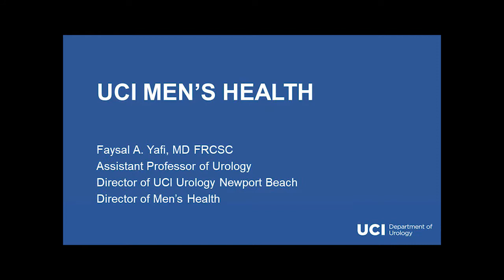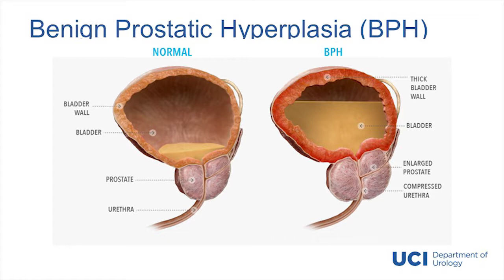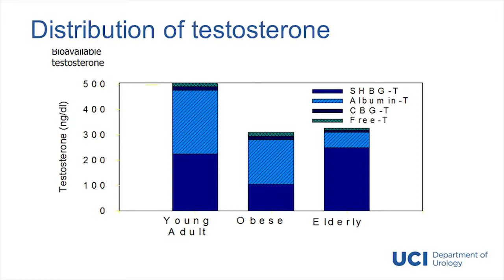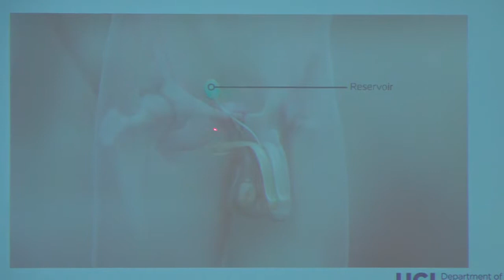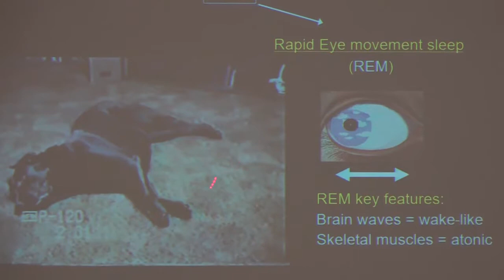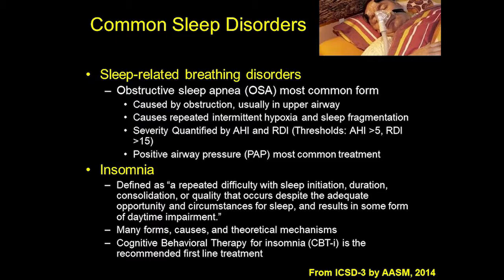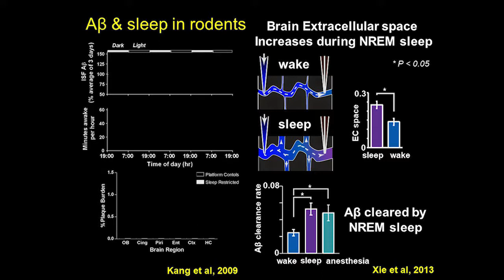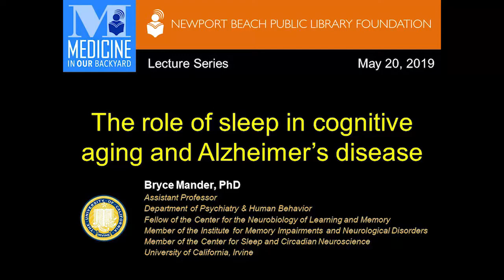Medicine in Our Backyard - New in Newport Beach: UCI Health Men’s Health and Sleep Medicine Services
Speaker(s): Faysal Yafi, MD and Bryce Mander, PhD
Title: New in Newport Beach: UCI Health Men’s Health and Sleep Medicine Services

UCI Health is expanding access to its world-class care services with a new, state-of-the art medical facility in Newport Beach. Services offered include men’s health and urology, executive health, sleep medicine and behavioral medicine.

Dr. Faysal A. Yafi is assistant professor of Urology, chief of Andrology and director of Men's Health at UC Irvine Health. His practice is specialized in men's health, erectile dysfunction, hypogonadism, Peyronie’s disease, prosthetic surgery, male voiding dysfunction and male infertility.

Dr. Bryce Mander received his PhD in Neuroscience at Northwestern University, and completed his postdoctoral fellowship in the Department of Psychology at University of California, Berkeley. His research is concerned with characterizing the role of sleep in cognitive function and overall brain health across the human lifespan in both healthy populations and populations at risk for neurodegenerative disease.